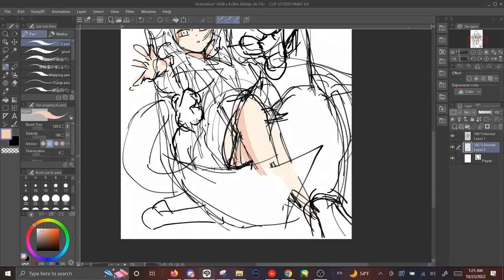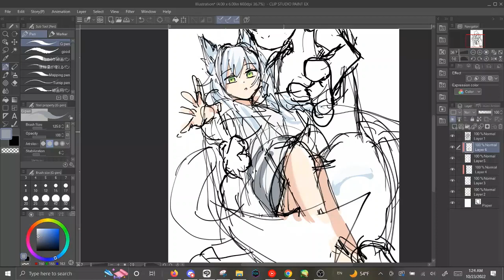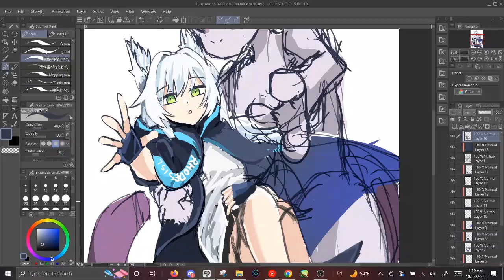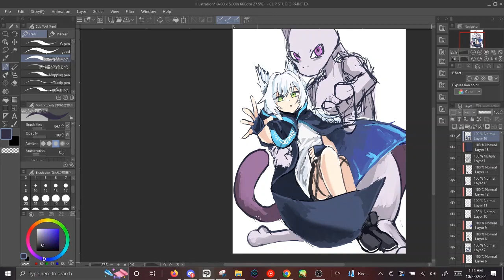[Arknights] Rosmontis and Mewtwo Speedpaint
Time: 59:40

Song:
Arknights EP - Confront